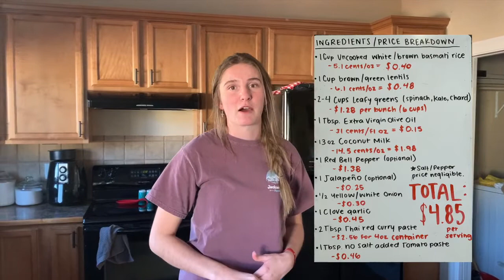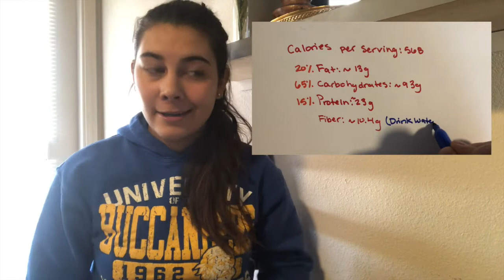How to Make Lentil Curry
In today’s webinar episode, the Student Dietetic Association at the University of Wyoming demonstrates for us how to make Lentil Curry!

To learn more about nutrition as a student at UW, please check out the Student Dietetic Association’s FaceBook page, instagram, and student organization page:

If you have any questions about cooking or food preservation, please visit the University of Wyoming Food and Nutrition Team websites: